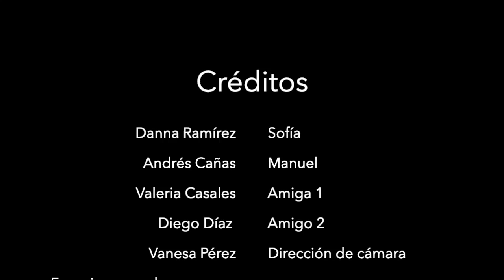The faces shown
Video sobre: The faces shown